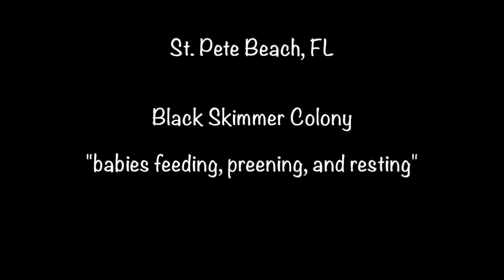BLACK SKIMMER PARENTS FEEDING AND PROTECTING BABIES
Black skimmer parents feed and protect growing babies on St. Pete Beach, Florida. Hundreds of these social birds have formed a nesting colony providing group protection for their young. They usually lay 3-5 eggs incubated by both parents for 23-25 days. At the time of my visit, only two babies had left the nesting area to "hang out" with adult black skimmers and terns along the shoreline.